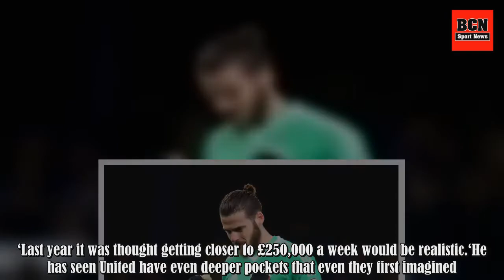Man Utd news: David De Gea changes contract demand due to Alexis Sanchez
David De Gea has altered his contract demands due to Alexis Sanchez‘s arrival at Manchester United, according to reports.The Spain international’s current deal expires in June 2019, although United have the option to extend it for a further year. De Gea, who is still wanted by Real Madrid, is curren